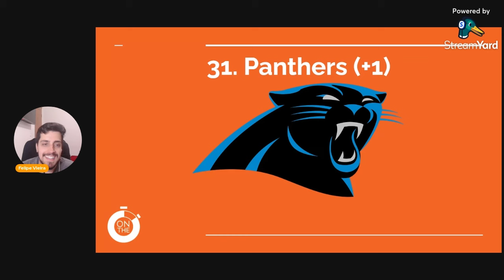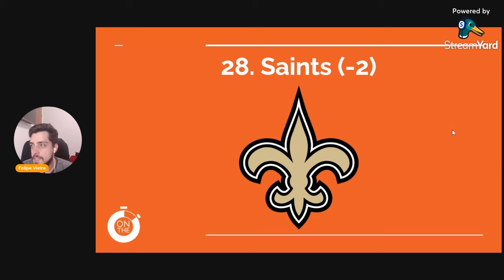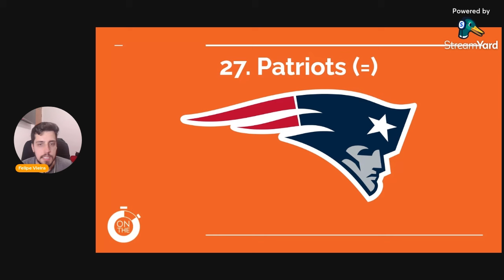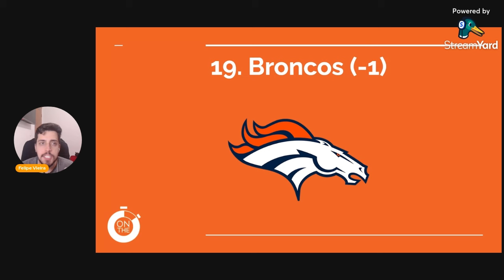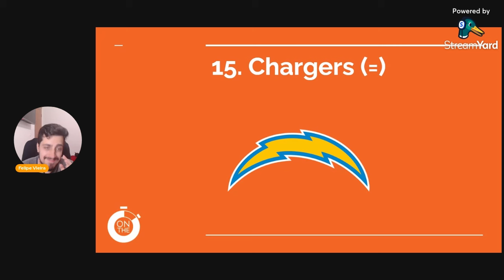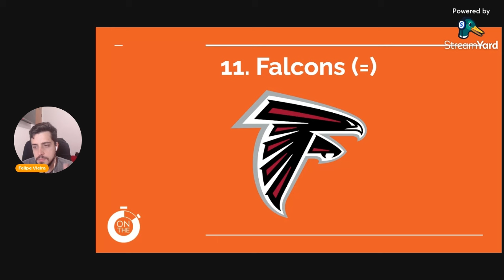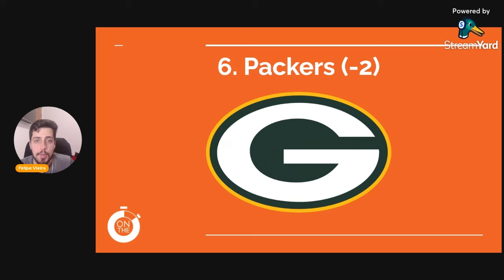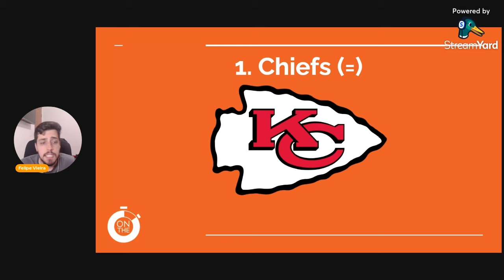NFL POWER RANKINGS | SEMANA 9